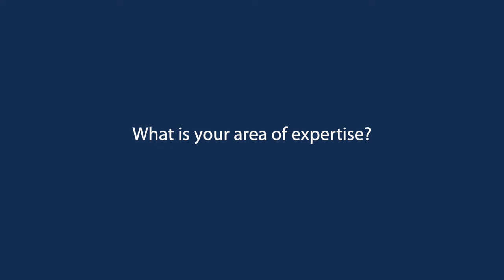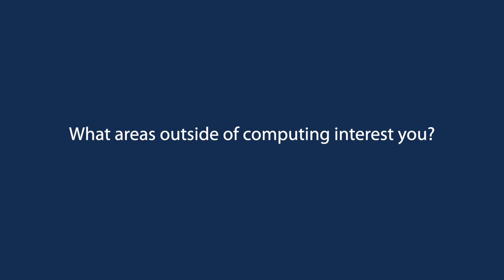Faculty Interview: Meet Dr. Catherine Stinson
Dr. Catherine Stinson joined the School of Computing as a faculty member in 2020. Her research interests are bias and explanation in machine learning, computational psychiatry, embodied intelligence, and community-led design